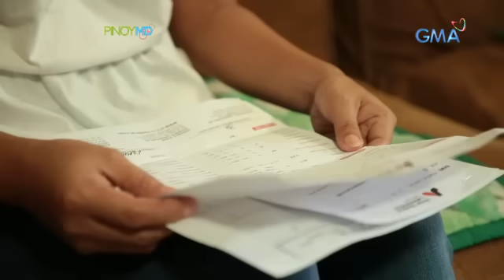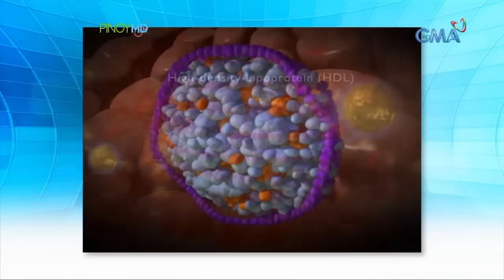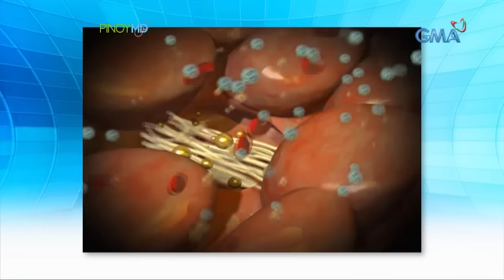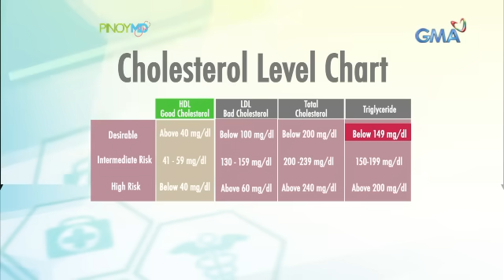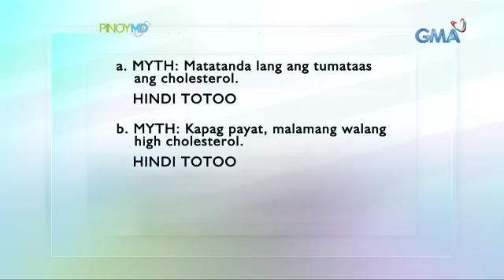Pinoy MD: Paraan para bumaba ang bad cholesterol sa katawan, alamin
Aired (July 07, 2018): Ano-ano nga ba ang dahilan ng pagtataas ng bad cholesterol sa katawan at ano ang puwedeng gawin para ito ay mapababa?